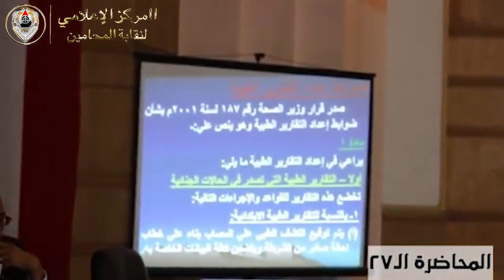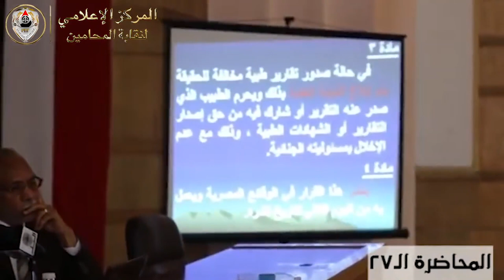رئيس مصلحة الطب الشرعي يوجه نصائح هامة للمحامين عند قراءة التقرير الطبي والقواعد المنظمة له.